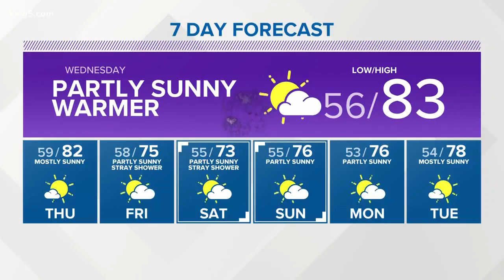First Alert Weather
7-3-18 5pm weather with KING 5 Meteorologist Ben Dery.